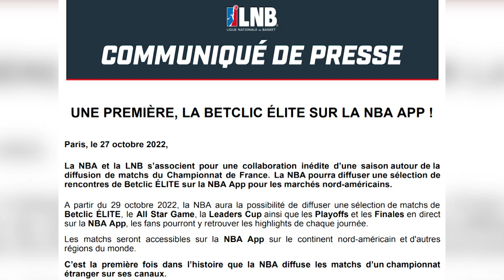🚨HYPE OU PAS HYPE : La NBA et la LNB, main dans la main pour Wembanyama !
📺HYPE SUR SPORT EN FRANCE📺

🏀 L'actualité HYPE de la NBA, c'est chaque mardi à 22h30 sur @sport_en_france ‼️

📱Sur l’app (gratuite)

Accessibilité TV :
➡️Orange 174
➡️SFR 129
➡️Bouygues 192
➡️Free 190